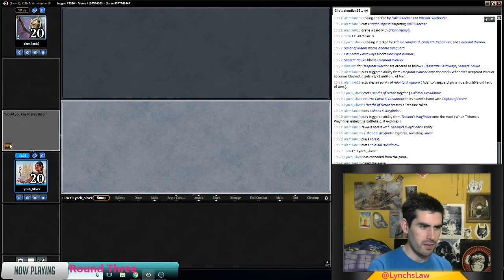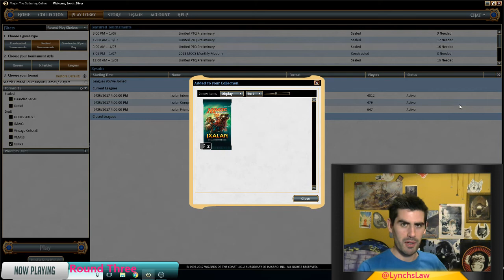Round Three of draft #16 /XLN/MTG/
We lose but I hope a few people watch this game as both games are incredibly close and I was especially happy with how I played game two and almost made a comeback!